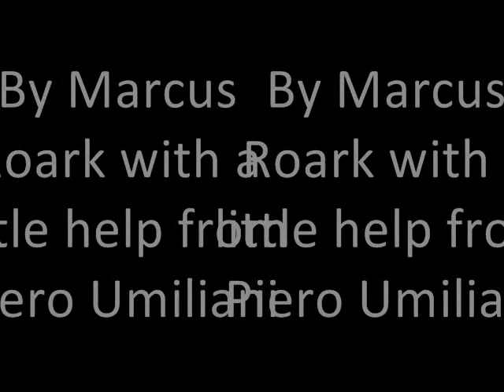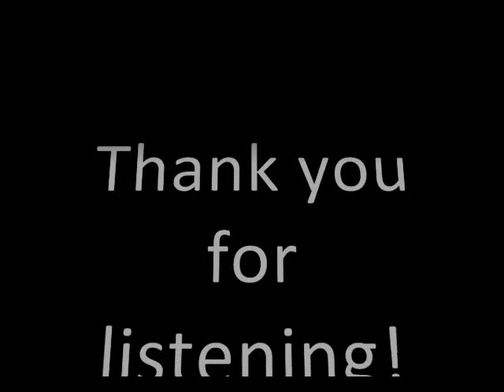Marcus Roark - Phenomenon!.wmv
This is a song I wrote using Garageband. I started with a drum track loop, added a bass track loop, then comped the clean guitar groove a while. I cut out the part I liked, looped it and that became the foundation.

The melody I originally did was quite a bit busier. It was cool, but lacked a strong. During playback of the the basic track, I heard the melody from the song "Mah Nà Mah Nà" Piero Umiliani. Most people today know it from the many versions the Muppets have done. The title comes from a '90's Muppets episode featuring Sandra Bullock, in which Kermit goes to a shrink with a problem: every time he says the word "phenomenon", two Snouths (alien-like Muppet creatures named for their snout/mouths) appear and sing "do do_ de do do". Sandra plays the Doc, who winds up channeling Mahna Mahna himself.

Anyway, hope you enjoy it. It was a blast to do!

- Marcus